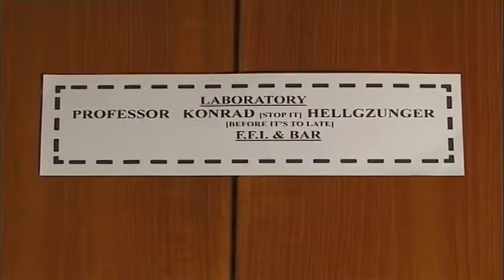THE LECTURE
How to make water with Professor Hellgzunger! The Lecture to end all Lectures --- from The University of Life! {Do Not Try This At Home)!